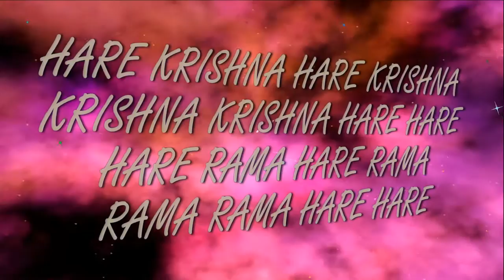18.03.2017 Vyasa Puja C.C.C.Prabhu song 2 ISKCON Dnipro